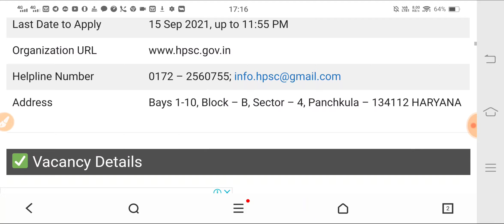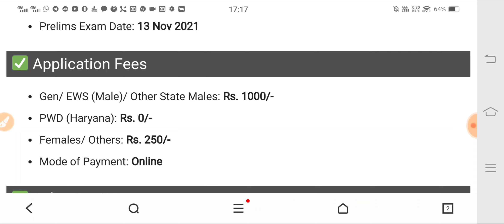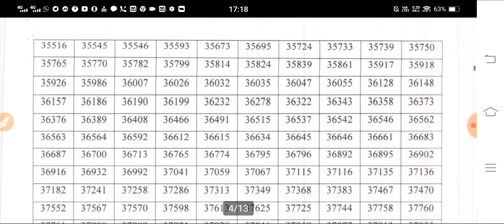HPSC Latest Update - HCS Judiciary Result out - Check Now - KTDT